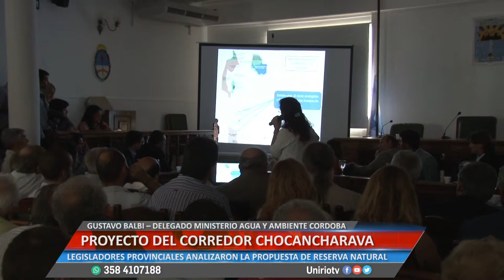PROYECTO DEL CORREDOR CHOCANCHARAVA - GUSTAVO BALBI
LEGISLADORES PROVINCIALES ANALIZARON LA PROPUESTA DE RESERVA NATURAL
Facebook.com/uniriotv
Twitter.com/uniriotv